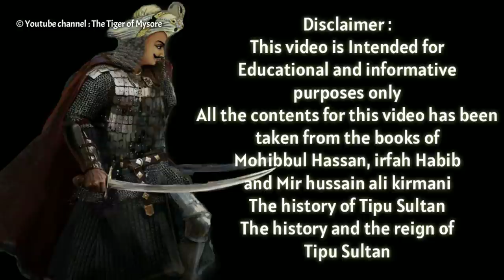Last Battle at Srirangapatna | 3rd Anglo Mysore War Episode 13